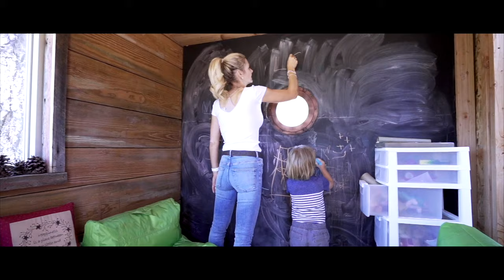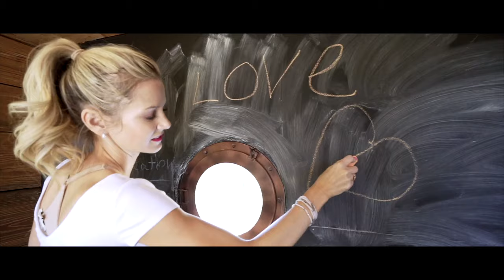Dreamy Creek-side Home in Prescott - Shadow Valley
Can you imagine living in this dreamy craftsman style home by the creek-side?

Jennifer Wehner
The Wehner Group Brokered by EXP Realty